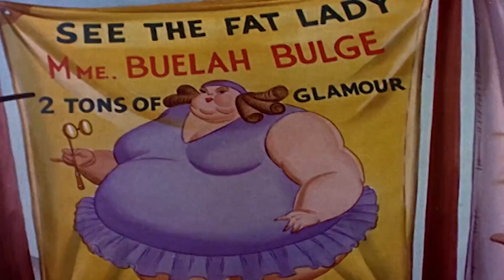Woody Woodpecker | The Dizzy Acrobat | Full Episodes